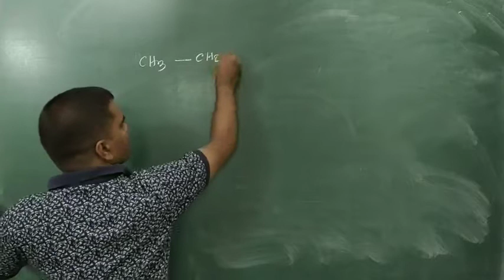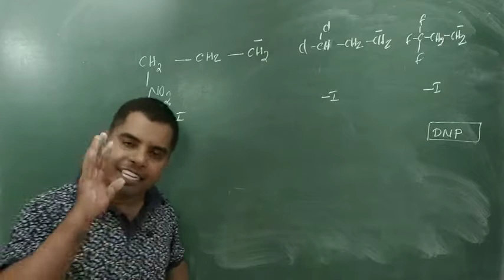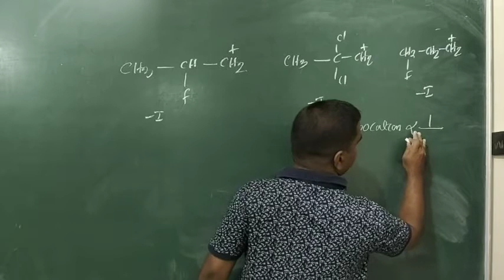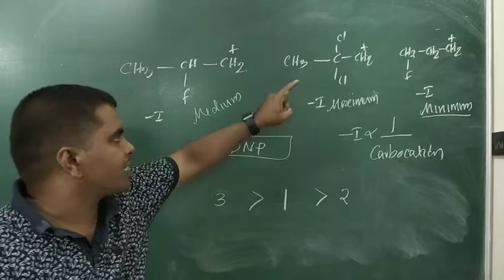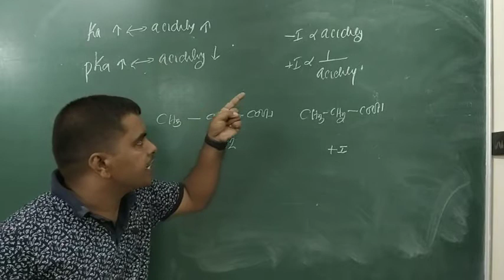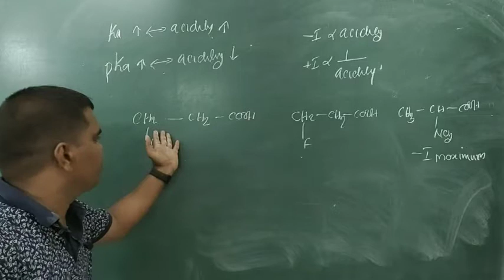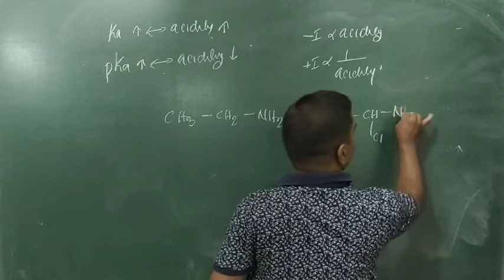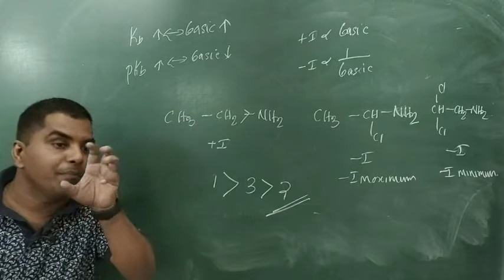G. O. C Reactions mechanisms part 3